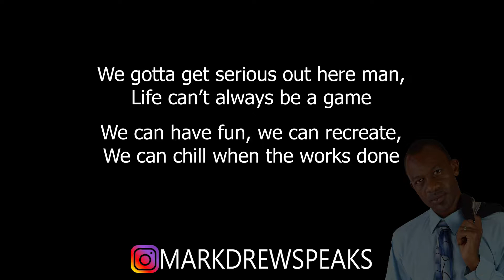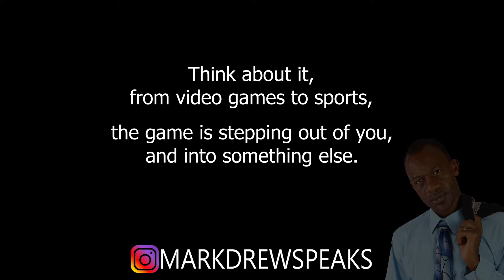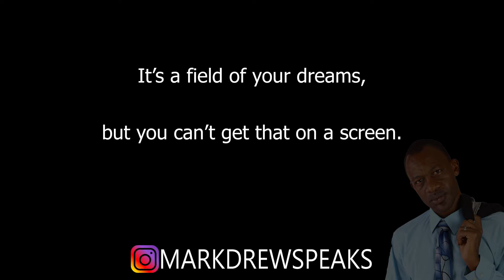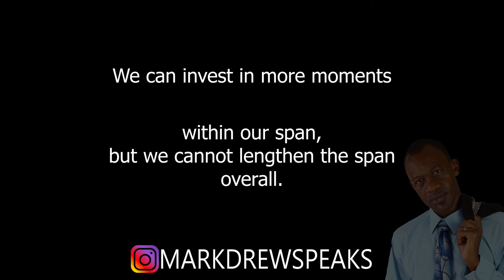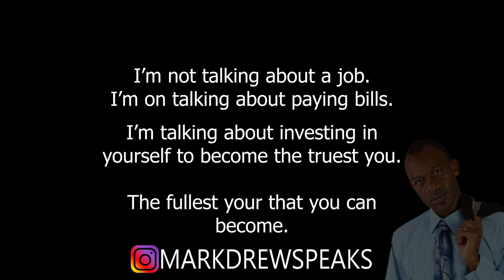Get Out Of The Stands. Get In The Game.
Mark Drew
| Educator 🍏 | Speaker 🎤 | Entrepreneuer 💼 | Writer 📚 |

📰Mark Drew is an expert in captivating audiences and inspiring all those he meets to achieve their dreams.  From students to teachers, young professionals & upper management, Mark is prepared to  provide content with a purpose and deliver with a passion.  A life-long performing artist turned empowerment powerhouse  who utilizes  the art of visualization to transform clients’ visions, attitudes and self perceptions into dream making material.  Always remember, empathy is the key to understanding; love is the key to empathy.

The hashtag is LoveSomeOneToday and the mission is to touch as many hearts as possible. This goal was inspired by the passing of my fathers and I refuse to let another moment slip away. In losing it all, we find that we have more than we think and for this I am forever grateful. The channel is me giving thanks for what I have been given. My passion is my gift and I promise to help you unlock yours. By using these gifts we will all surely achieve our dreams.

➡️Never underestimate the power of belief as all things are possible through God.  Seeing isn't believing. Believing is seeing!

It would mean the world to me to touch another heart❤️